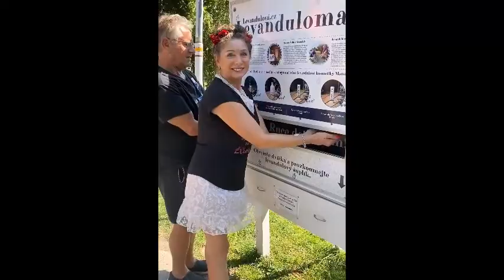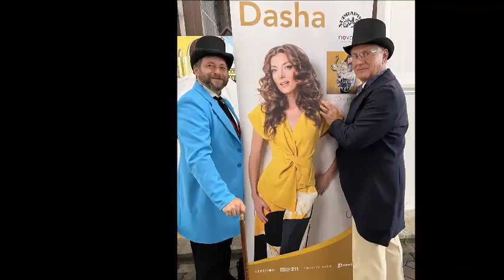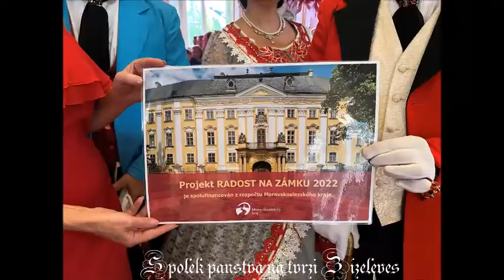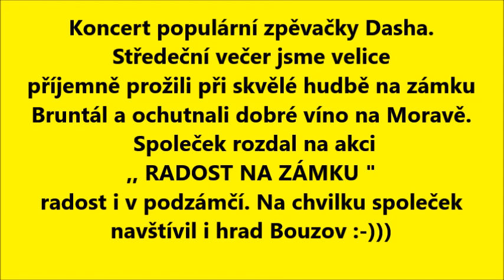Bruntál - Radost na zámku 18.8.2022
Koncert populární zpěvačky Dasha. Středeční večer jsme velice příjemně prožili při skvělé hudbě a dobrém vínu na Moravě. Společek rozdával radost všude, na zámku i v podzámčí.